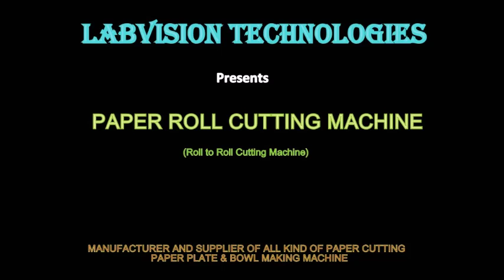roll to roll cutter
Machine made to cut raw material in the form of rolls of desired size which will be useful to feed as a raw material for Automatic dona making machine (Paper Bowl making machine).